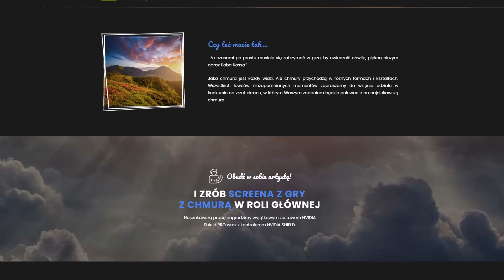Darkest Dungeon II wygląda świetnie. FLESZ 25 października 2021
Zapraszamy na konkurs NVIDIA!

Darkest Dunegon II postawi na grafikę 3D, utrzymaną w klimacie oryginału. Aktualizacja do Path of Exile znacznie rozbudowuje tytuł. Halo: Infinite zalicza solidny lifting graficzny. Na rynek trafia MMO Elyon, które krytykowane jest za kopiowanie Black Desert.